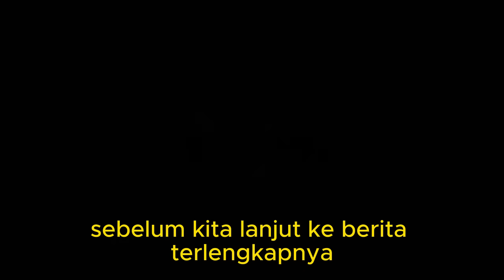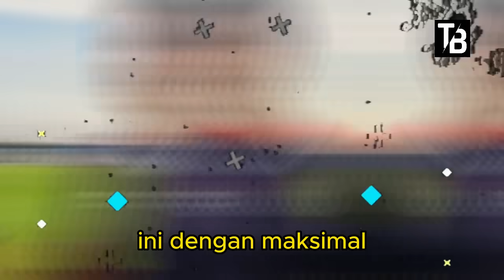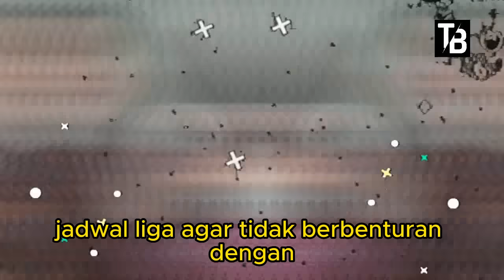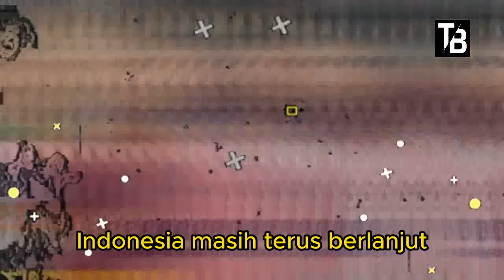⚽ Kabar Timnas Indonesia Hari Ini ~ RABU SORE 27 SEPTEMBER 2023 ~ Berita Timnas Indonesia Terbaru